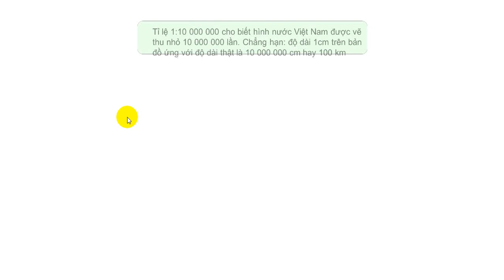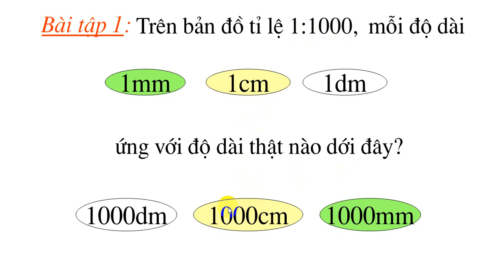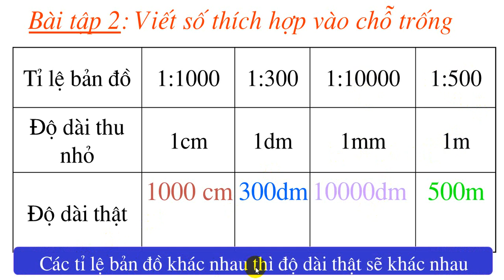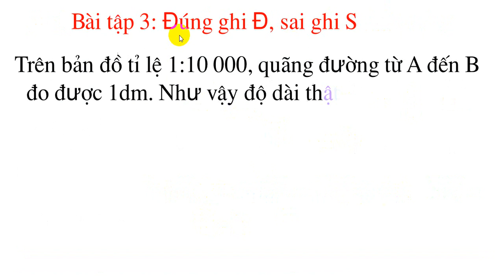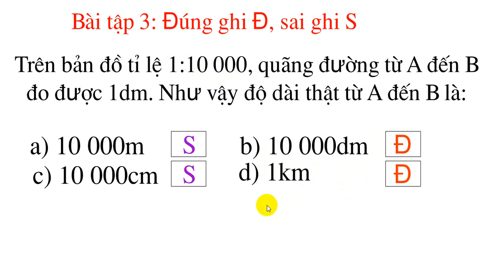Trực tiếp 🔴 TOÁN LỚP 4: TỈ LỆ BẢN ĐỒ (TRANG 154-155)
❤️Cảm ơn các em đã quan tâm, theo dõi❤️